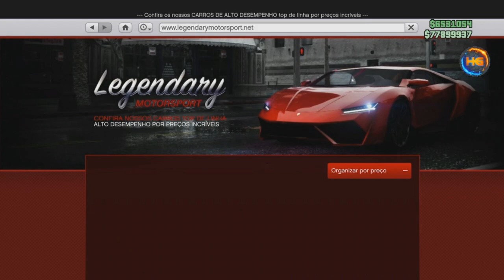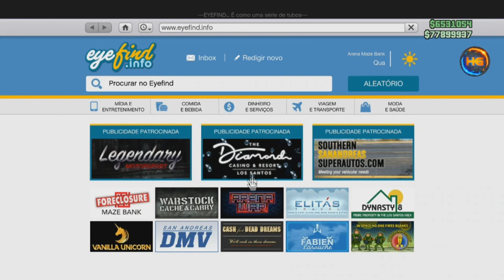GTA *NOVO VEICULO* MODDED MAIS PINTURAS FACIAL MUITO LOKO IRMANDADE CORRAM !! XBOX1&PS4